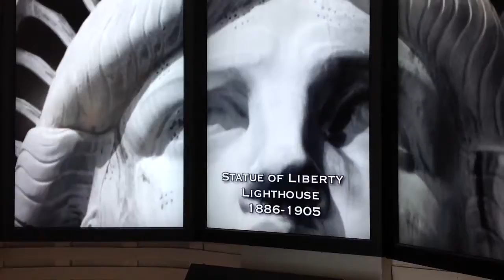My Adventure at Mystic Seaport 2